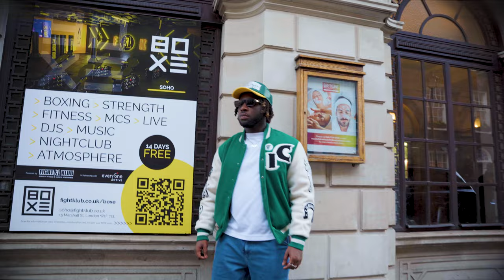Kevin Taylor - Young Thug ft Len (Official Music Video)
Music video by Kevin Taylor & Len performing Young Thug (Official Music Video)

Credits:
Directed by Pietrobizbiasia & Kevin Taylor
DOP: Pietrobizbiasia
Editor: Pietrobizbiasia
Production - @Kenniblu
Mix & Master - @jamobeatz